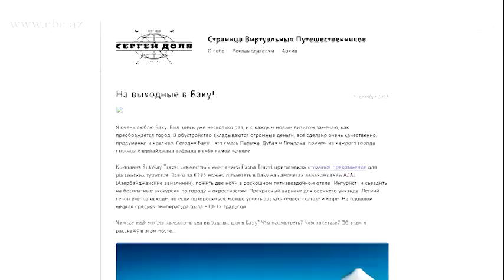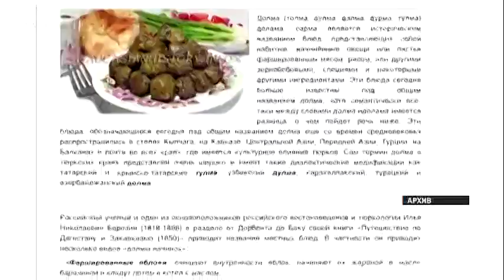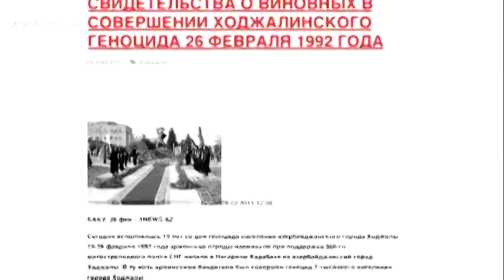31 августа - МЕЖДУНАРОДНЫЙ ДЕНЬ БЛОГА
Репортаж на телеканале СВС
"Человек открывал свой блог, собирал там нужный ему контент, информацию, которая его интересует, вокруг него собиралась определенная группа людей, которые комментировали.  Создавались групповые интересы, и это позволяло продвигать определенные тренды, а также позволяло, допустим, нам, нашей стране, рассказывать историческую правду", – говорит историк и блогер Ризван Гусейнов.